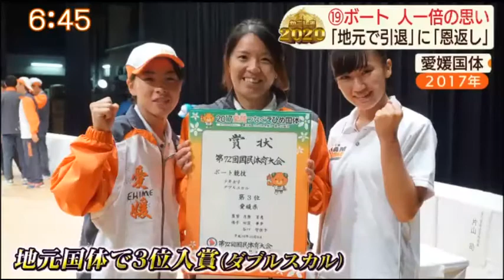かごしま２０２０ 第１９回『ボート』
燃ゆる感動かごしま国体で実施される正式競技３７競技を紹介します！！
１９回目は『ボート』。
川や湖などのコースで、オールを漕いで艇の着順を競う競技です。国体では、1本のオールで漕ぐスイープ種目、2本のオールで漕ぐスカル種目が行われます。